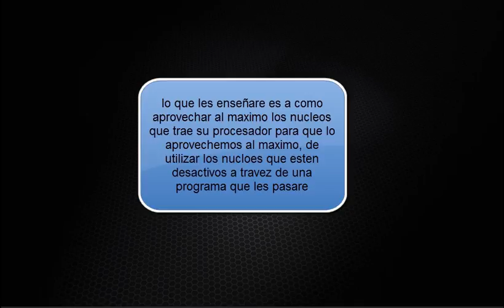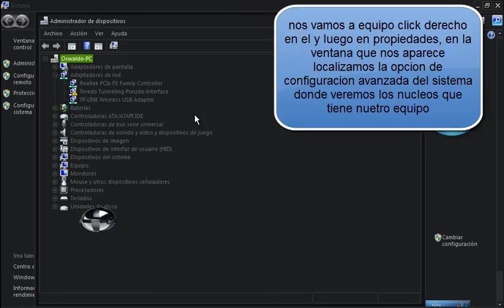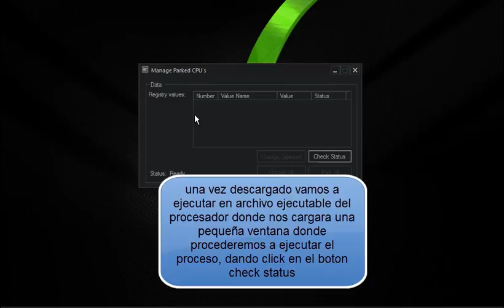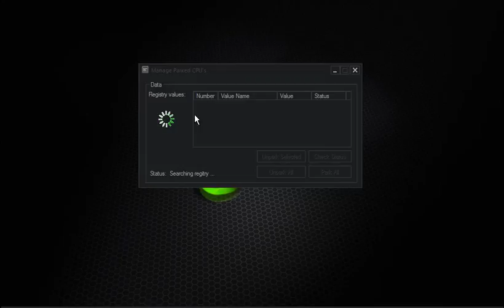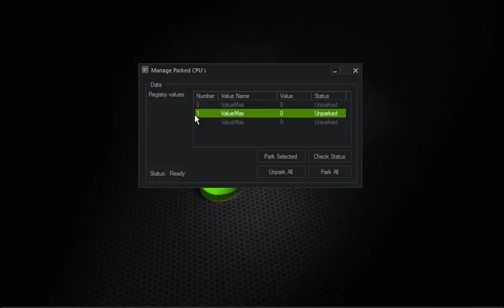Como acelerar programas y juegos al máximo en Windows 10/8/7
En este video les mostraré una programa para acelerar el rendimiento de un PC, logrando trabajar todos sus núcleos de procesador de manera que nos permita correr programas y juegos de una mas rápida, inténtalo para que tu computador esta mas rápido: